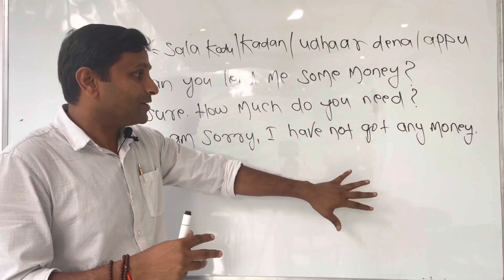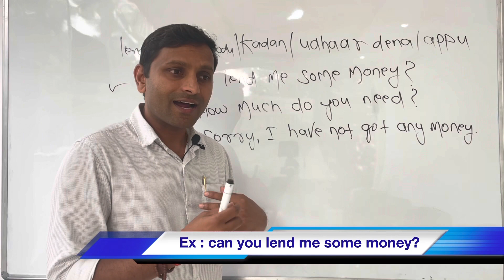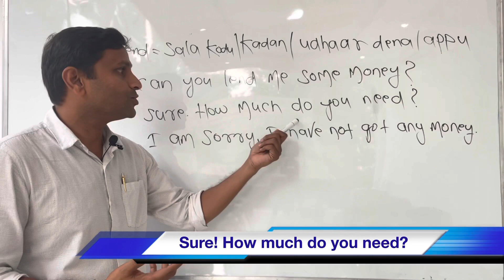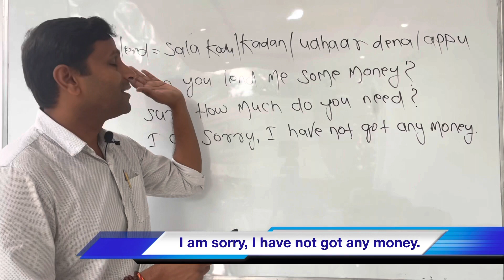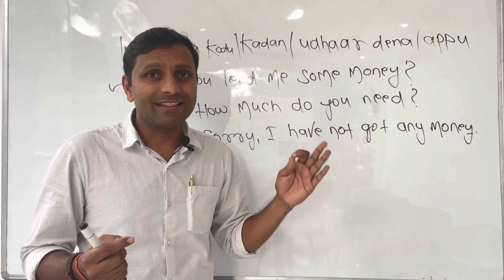Lend Meaning in Hindi | Kannada | Telugu | Tamil - Kaizen career point..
Learn English and more with Ashok